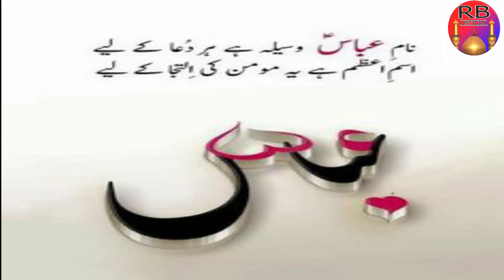Mola Abbas a.s Manqabat | Wafa Jiska Parhe Kalma | Rida Batool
BISMILLAH
This manqabat on "Mola Ghazi " is recited by various reciters.
It is everyone's favourite kalam.
Its lines are so worthy for comfort of heart and soul.
Please do share it with all.
May Mola accept the writeups of the writer and the recitation of this holy and lovely kalam by all reciters.